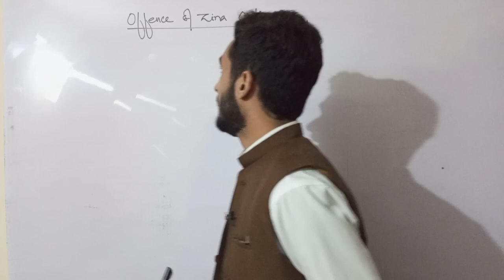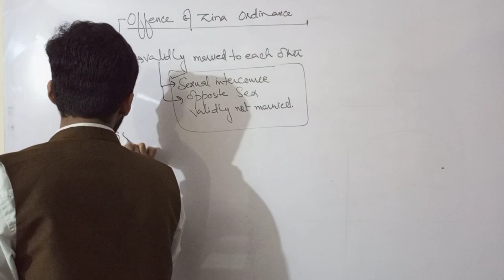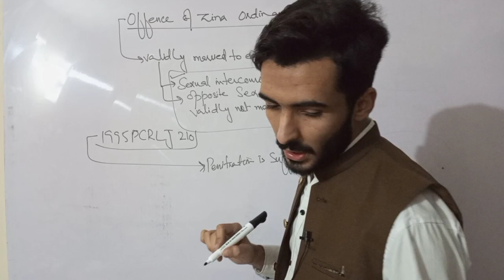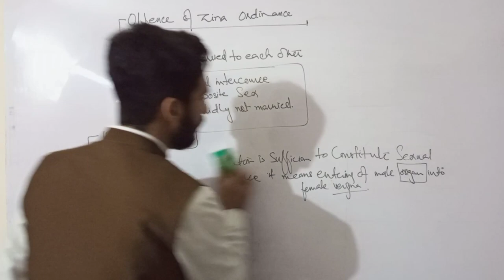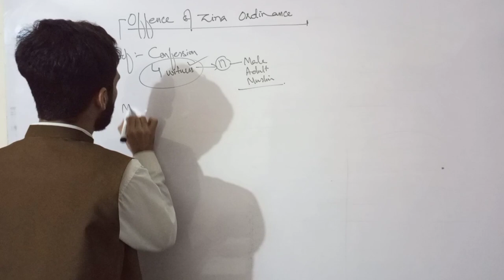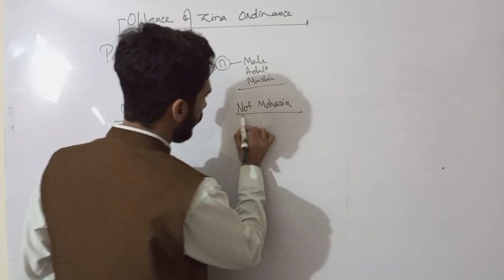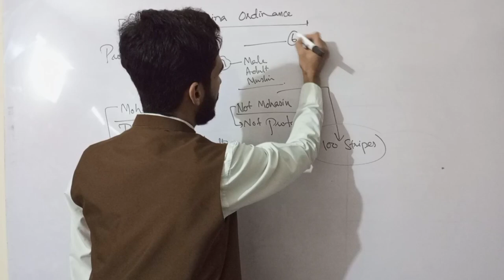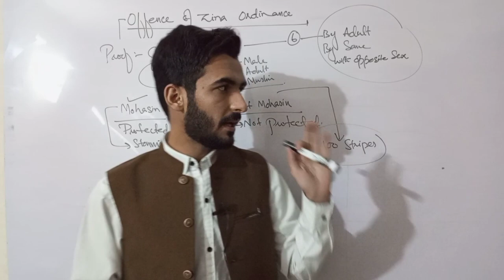OFFENCE OF ZINA ORDINANCE 1979